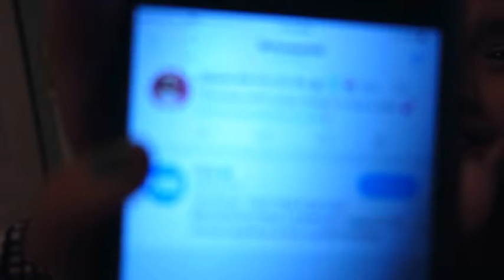VLOGMAS DAY 17: LIVE REACTION OF A CHRISTMAS STORY LIVE!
MERRY VLOGMAS DAY 17! HERE IS A LIVE REACTION VLOG FOR ACHRISTMASSTORYLIVE ! HOPE YOU GUYS LIKE IT AND LET ME KNOW WHAT YOU GUYS ABOUT THE LIVE SHOW!

1.Twitter: @alexistalejo
2. Instagram: @alexis.t.alejo & @aaphotography310